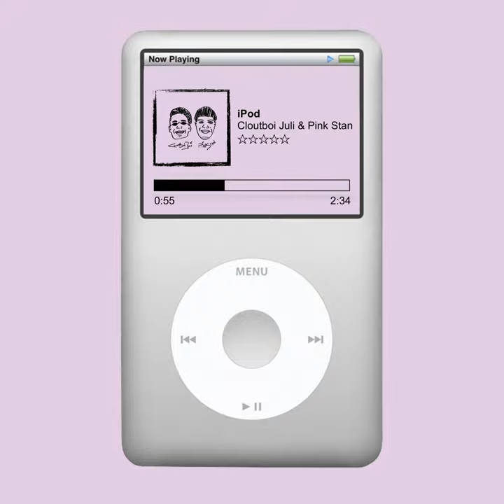iPod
iPod · Cloutboi Juli & Pink Stan